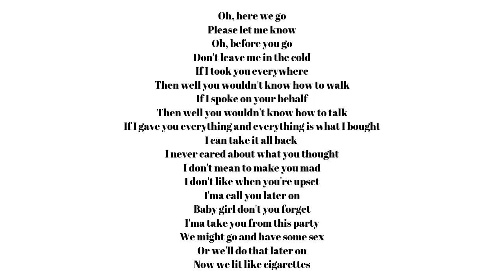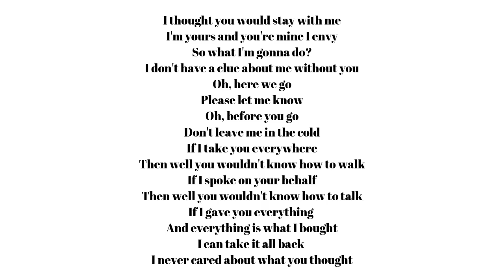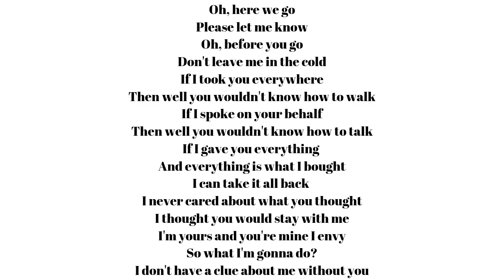Lil Nas X - Rodeo (Lyrics) ft. Cardi B